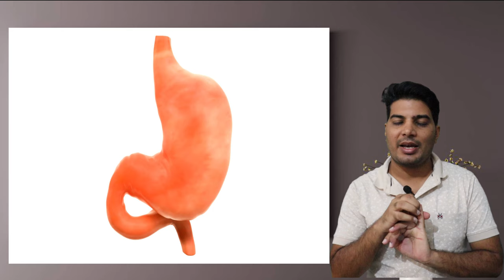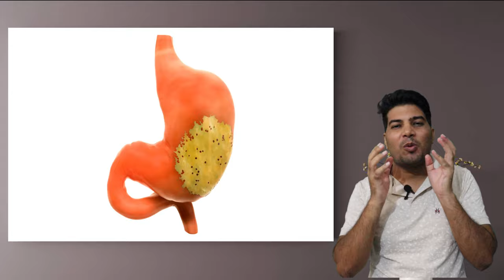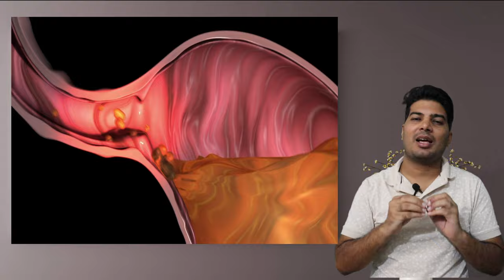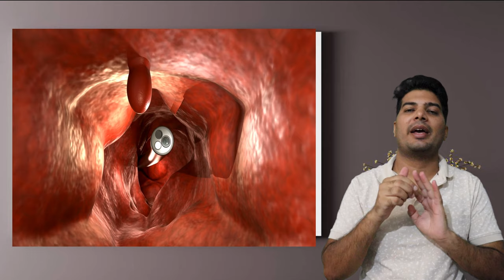पेट में घाव का इलाज | pet mein ulcer ka ilaaj | pet me ghav ka ilaj | pet me chala kaise thik kare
pet mein ulcer ka ilaaj
pet me gas banna
pet mein ulcer kaise hote hain
pet me jalan ka ilaj in hindi
pet me alsar ke lakshan
pet mein gas banna
pet me shishu ki halchal
pet me se gas ka ilaj in hindi
pet me gas ke upay in hindi
pet me ghat hona
pet me ghabrahat hona
pet me ghav hone ke lakshan
pet me ghav ka ilaj
pet me ghaw hona
pet me ghat
पेट में घाव का इलाज
pet me ghav jaisa dard
pet me ghaw ka ilaj
pet me ghav in hindi
pet me chale ka ilaj
pet me chubhan kyu hoti hai
pet me chale hone ke lakshan
pet me charbi kam karne ke upay
pet me chuk ka ilaj
pet me chhale hone ke lakshan
pet me chubhan ka ilaj
pet me chote kide ka ilaj
pet me chale hone par kya kare
pet me chala kaise thik kare